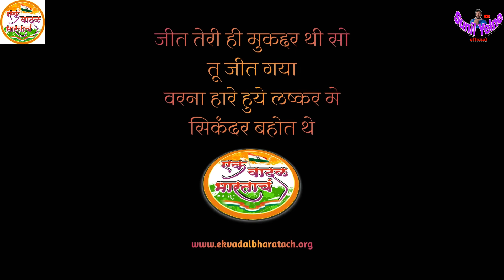Ek vadal bhartach | Rashtrageet | Ganatantra Din | 26 January | Sunil Yelne 🇮🇳✨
नमस्ते, जय हिंद,

एक वादळ भारताचं, हमारी यह मुहिम के अंतर्गत 26 जनवरी गणतंत्र दिन, एक भारतीय त्योहार जैसे मनाने के उद्देश्य से हमने यह अभियान आप तक पोहचाया था | आप सबने भी यह राष्ट्रीय त्योहार बडी उत्साह के साथ मनाया | सोशल मीडियापर व्हायरल हुये आपके फोटोज, व्हिडिओज इस बात की गवाही देते है | हमने भी यह दिन बाकी त्योहार जैसे ही मनाया |

यह देश अपना है, यह त्यौहार अपना है, हम ही इसे अपने भारतीय परंपरा के जैसे मना सकते है | अपनी यह मुहिम देश के हर कोने तक पोहचाना हमारा दायीत्व है | आप सभी इसी तरह हमारे साथ जुडे रहे | और इस तरह से ही देश-कार्य के लिए हमारा साथ देते रहे | हमारा यह व्हिडिओ 26 जनवरी, गणतंत्र दिन के राष्ट्रगीत का आप तक पोहोचाना हमारा कर्तव्य है | इस तरह के अभियान से आप, हम और बाकी देशवासी प्रेरीत होते रहेंगे ऐसी कामना करता हु | और गणतंत्र दिन की शुभकामनाये देता हु |

Origonal credits :-

Zeemusiccompany (on behalf of Zee Music Company) ; SOLAR music rights management, Zee Music Publishing, Audium (Publishing), & 14 music rights societies